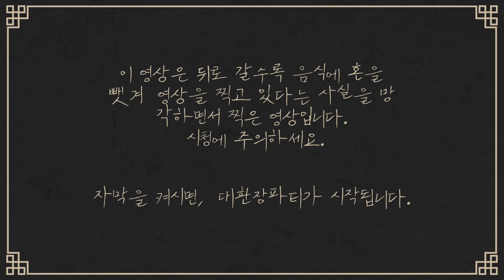ASMR MUKBANG| K-FOOD CRISPY PORK BELLY & SESAME OIL KIMCHI FRIED NOODLES 껍질 삼겹살 & 참기름김치볶음면 먹방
ASMR 먹방) 한국 전통 음식 시리즈 중 두번째인 껍질 삼겹살과 참기름 김치볶음면, 반찬 3종(톳, 진미채, 마늘쫑), 흰쌀밥, 김치찌개 먹방 ( 노토킹 , 이팅사운드 , 리얼사운드 )

ASMR MUKBANG) Crispy pork belly, sesame oil kimchi fried noodles, 3 side dishes ( tot, dried squid, garlic chong), rice, kimchi stew mukbang.
The second eating show in a traditional Korean series ( K - FOOD)
( NO TALKING EATING SOUNDS REAL SOUNDS )

MUSIC INFORMATION

▶Music Information
Title: Korea
Artist: Grow4Music (B)
Photo: Brian Harro on Unsplash
Genre: Cinematic + Daramatic + Hopeful + Bright

▶Music Information
Title: Psychedelic
Artist: G4M
Photo: Dima Pechurin on Unsplash
Genre: Electronic + Dark + Powerful
BPM(Beats Per Minute): 120